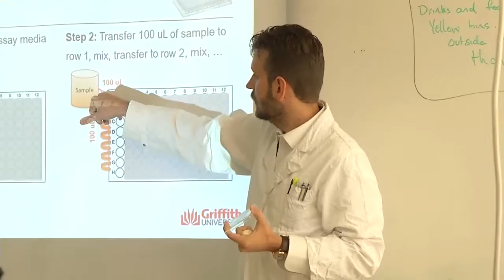Ecotoxicology - Associate Professer Fred Leusch